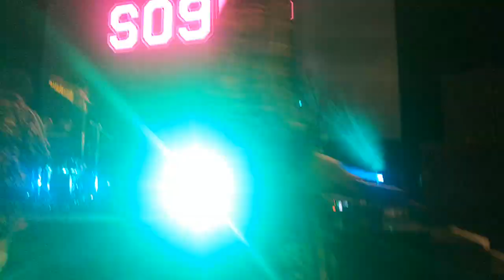SO90S - Bailando. Live at Nordisk Film 17.11.2023.